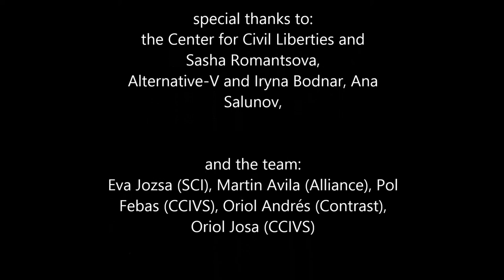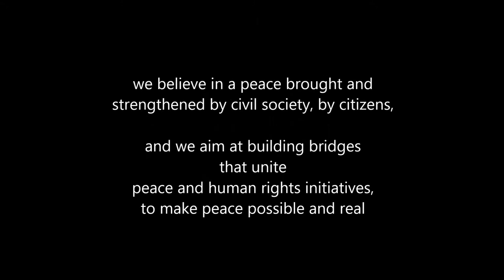Challenges & opportunities after Euro-Maidan. Sasha Romantsova- Center for Civil Liberties, Ukraine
"Bridges to Peace for Ukraine" initiative, within the Raising Peace Campaign.
Video by CCIVS in cooperation with Alliance, SCI and Contrast.